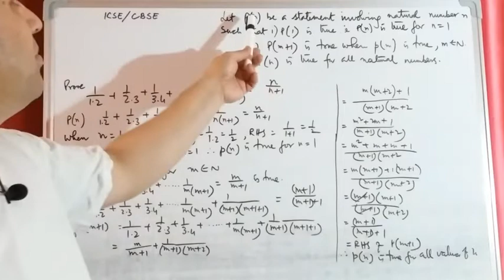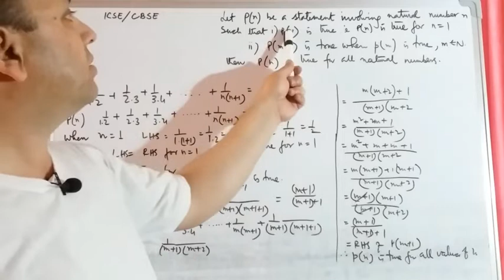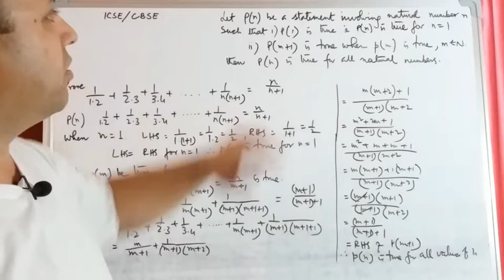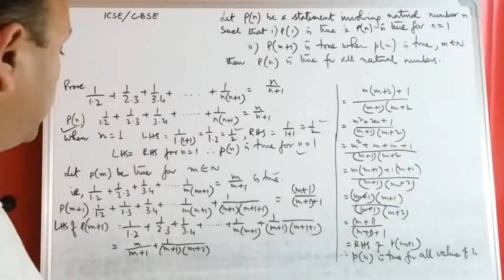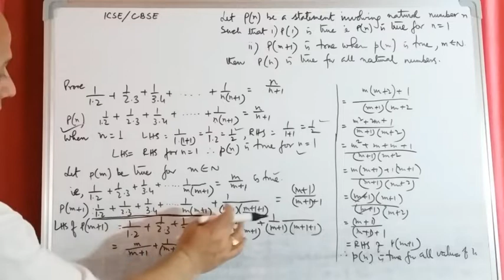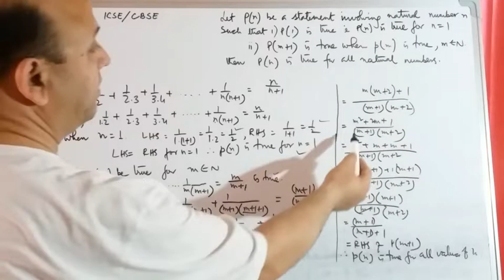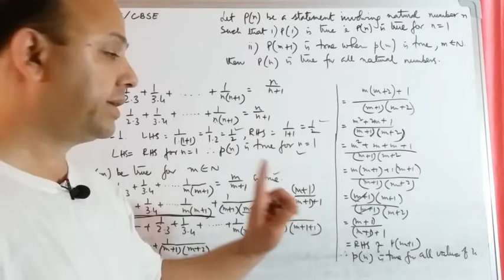CLASS 11, MATHS, MATHEMATICAL INDUCTION, PRINCIPLE AND SOLVED QUESTION, VERY EASY TO UNDERSTAND,